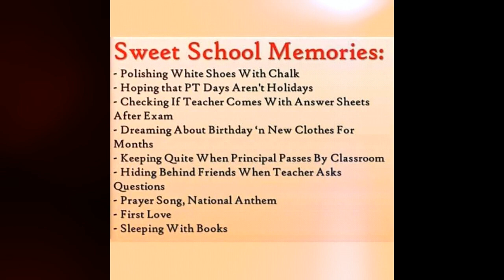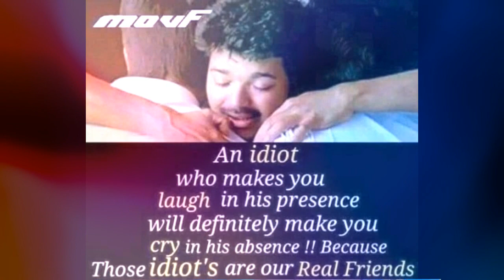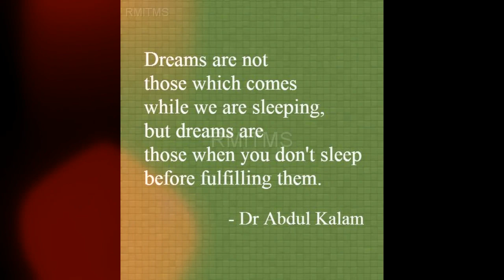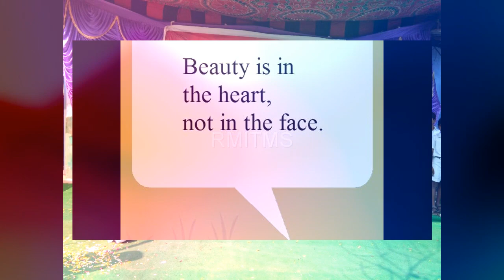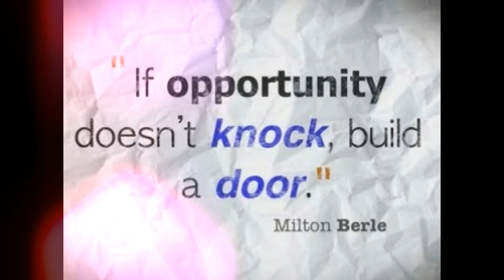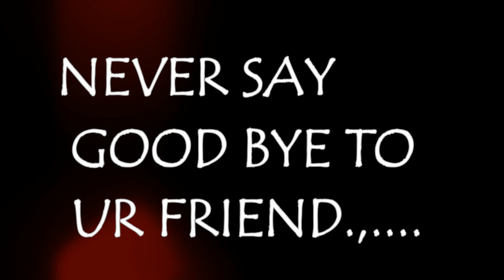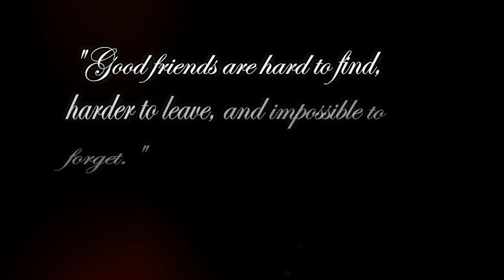GOOD SHEPHERD EM SCHOOL YGR FAREWELL 2019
FAREWELL PARTY AV SHOW
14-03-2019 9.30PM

 EDITOR : ZAHEER S
 CO-EDITOR: JAYANTH P

STUDIO: SREE LAKSHMI DIGITAL PHOTO STUDIO YGR 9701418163

CREATOR:@JAYANTHCT